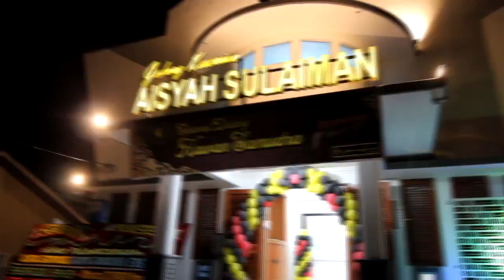Lounching Album SEDAYOUNG KEPRI(part 1)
Peluncuran ALBUM SEDAYOUNG KEPRI Karya Samudra Ensemble